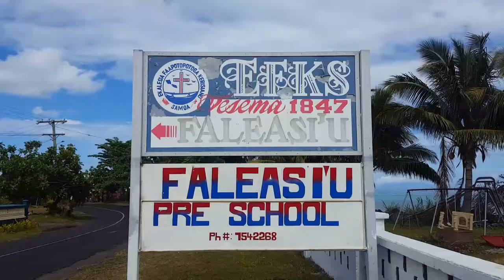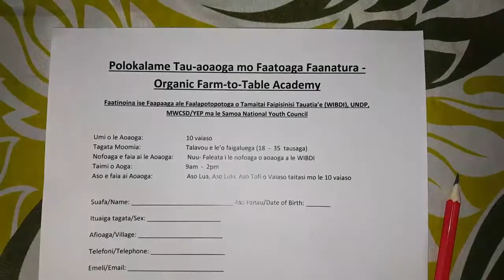Samoa Youth Farm-to-Table Recruitment Roadshow